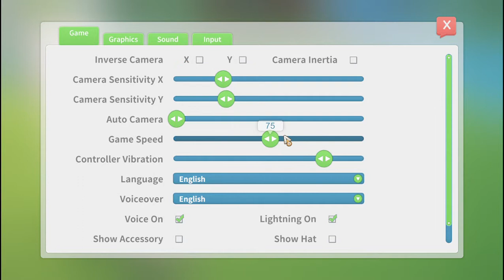My Time at Portia - Concert Night Ep.80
Hi, my name is Anna and I just love to play games. My time at Portia is one of my favorites. Thanks and enjoy watching! :)